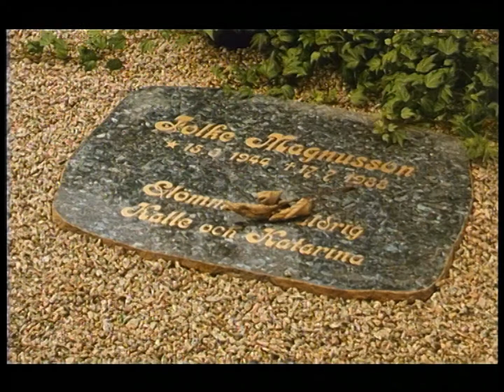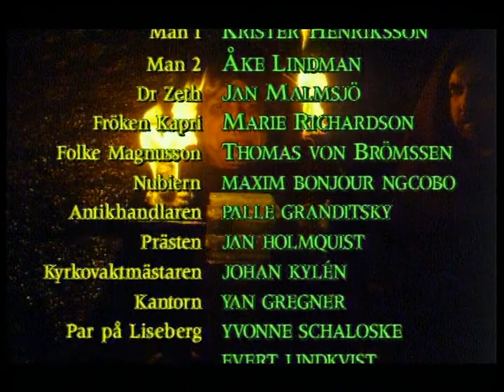Den korsikanske biskopen, 1993, Del 3 av 4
Ungdomsdeckare i fyra delar av den danske författaren Bjarne Reuter. Kusinerna Kalle och Max ska tillbringa sommarlovet i Kalles framlidne fars sommarhus. Men sommarlovet blir dramatiskt avbrutet, när ett videoband anländer från Kalles döde fars advokat. På bandet uppmanas Kalle att slutföra ett jobb - att finna det bortrövade magiska vattenhjulet från Sudan, kallat "Den korsikanske biskopen".

I rollerna:
Kalle - Oliver Loftéen
Max - David Fornander
Isabella - Jenny Lindroth
Harkinen - Krister Henriksson
Brandin - Åke Lindman
Dr Zeth - Jan Malmsjö
Fröken Kapri - Marie Richardson
Folke Magnusson - Tomas von Brömssen

Regissör: Sören Kragh-Jacobsen
Producent: Lars Säfström